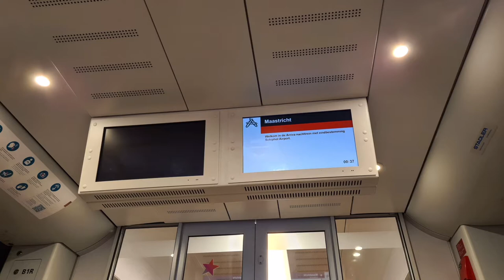De eerste nachttrein van Arriva! Maastricht - Schiphol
Op zaterdagnacht 16 december was de eerste nachttrein van Arriva een feit! Treinstel 460 en 461 gingen voor de eerste keer het nachtnet op. Het was een groot succes en Arriva heeft het leuk georganiseerd. Bij deze een sfeerimpressie van de rit. De rit terug naar Maastricht was helaas een beetje vertraagd. Deze heb ik dan ook maar genomen tot 's-Hertogenbosch.